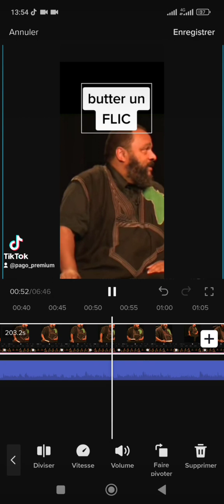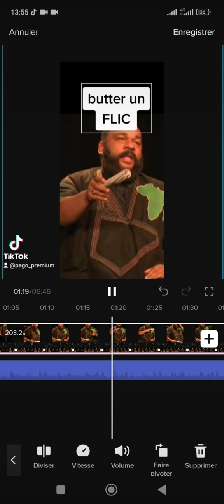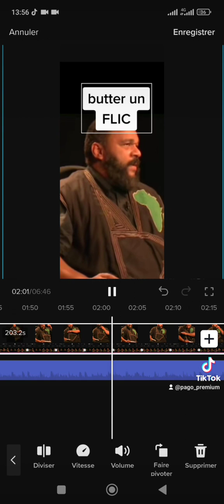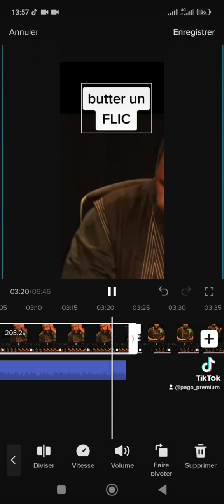Dieudonné butter un flic negre